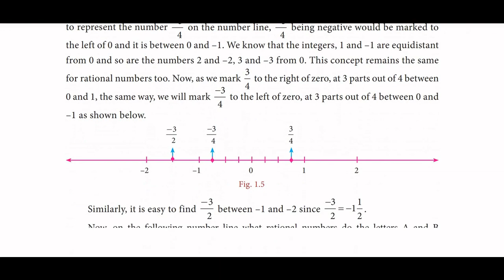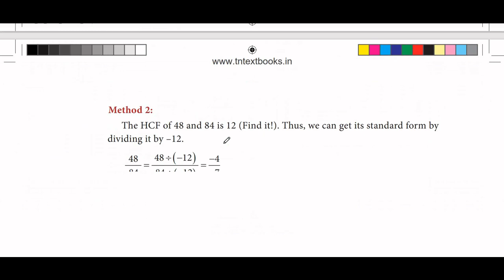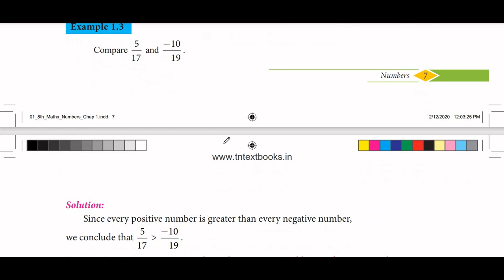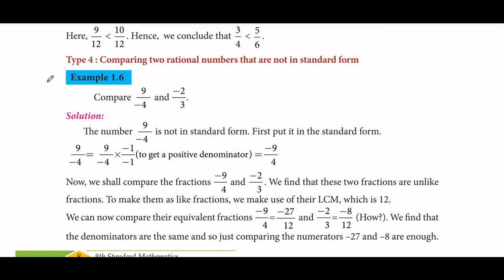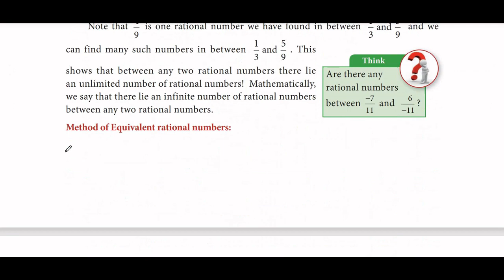8th std maths | Rational Numbers | english medium | exercise 1.1 example sums | part 1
class 8 maths  , rational numbers , example sums 1.1 exercise , detailed explanation